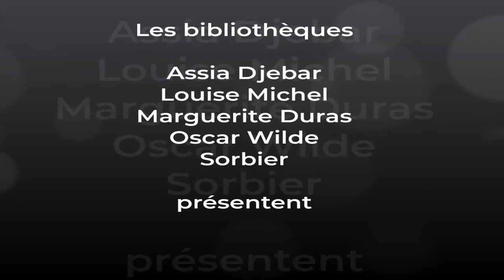Amir et Marlène de Ingrid Thobois